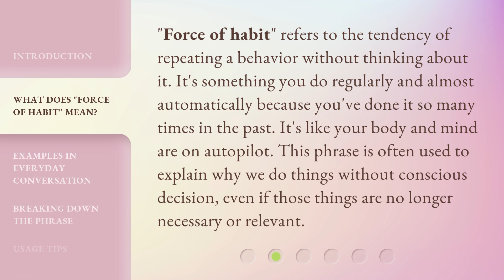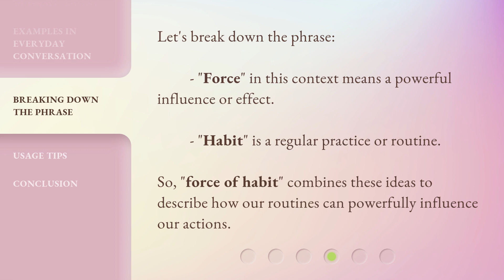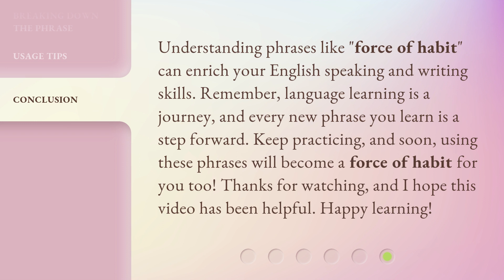Understanding "Force of Habit": A Guide to Common English Phrases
00:00 • Introduction - Understanding "Force of Habit": A Guide to Common English Phrases
00:29 • What Does "Force of Habit" Mean?
00:57 • Examples in Everyday Conversation
01:24 • Breaking Down the Phrase
01:44 • Usage Tips